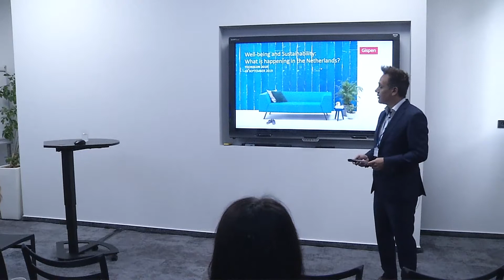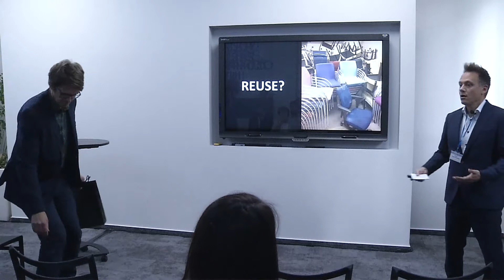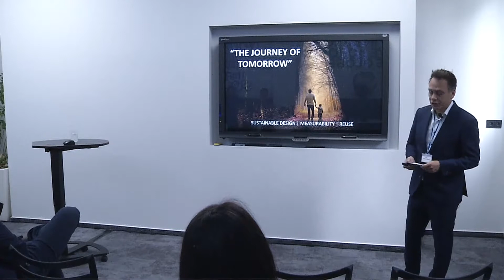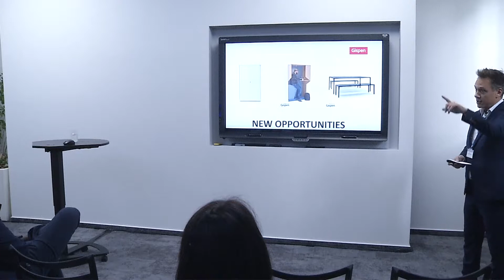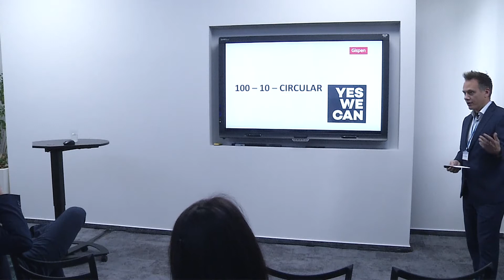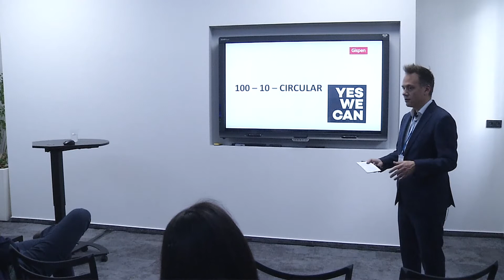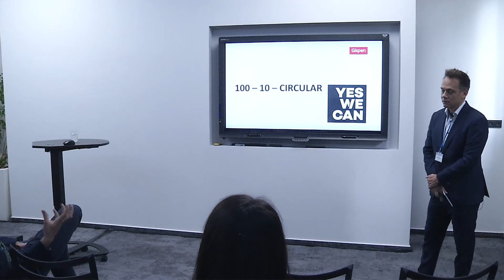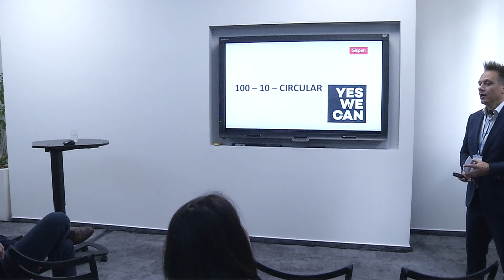TechoCon 2019 - Rick Veenendaal | Gispen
TechoCon 2019
Well-Being & Sustainability / Satellite Stage II
Gispen
Rick Veenendaal
Well-being and Sustainability:
What is happening in The Netherlands?